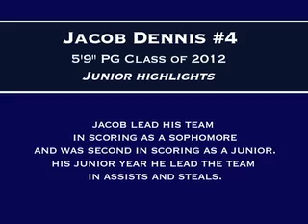PG JACOB DENNIS #4 2012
PG Jacob Dennis #4 class of 2012
Jr Highlights from Brookwood School Thomasville Ga